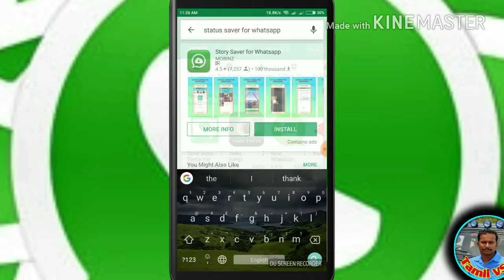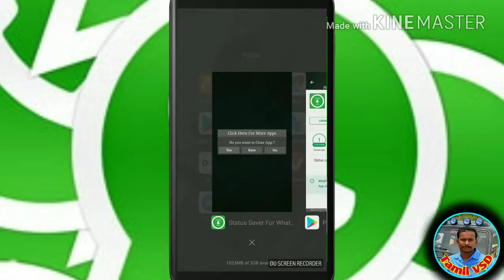Status download for WhatsApp video & image